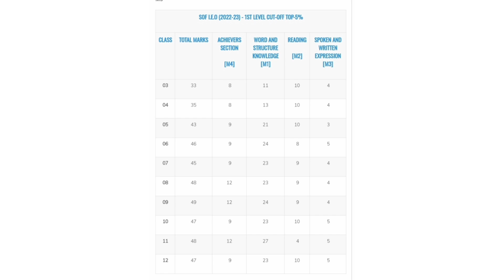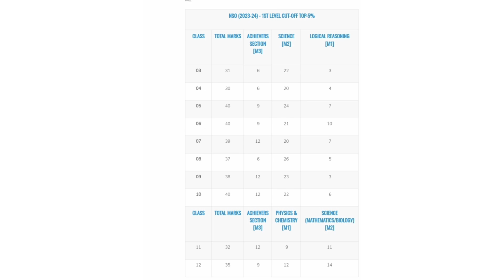favfive | SOF Olympiad Level 2 All Details | Sof exam syllabus and exam pattern level2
SOF Olympiad Level 2 All Details | know all the answers of your queries | Level 2 Olympiad FAQ

level 2 exams of SOF all details | full information | level 2 exams ki Kirk jaa karo | exam pattern | admit card | exam centre | syllabus |

This video will help you to understand the procedure of level 2 exams. I have discussed all the details regarding level 2 exams.